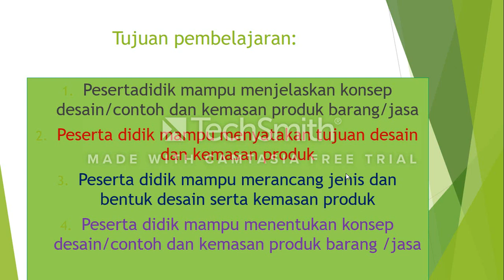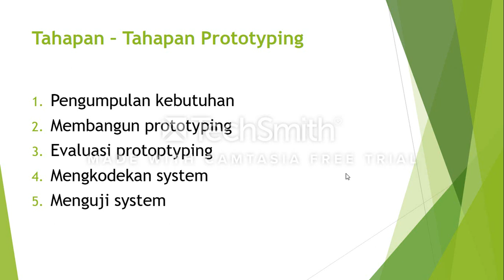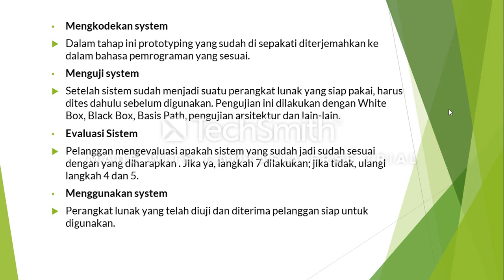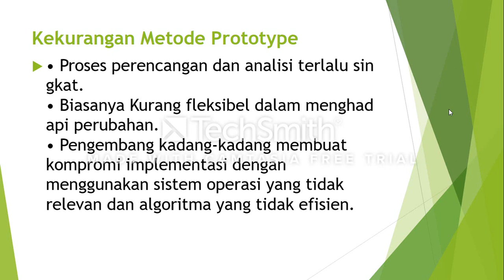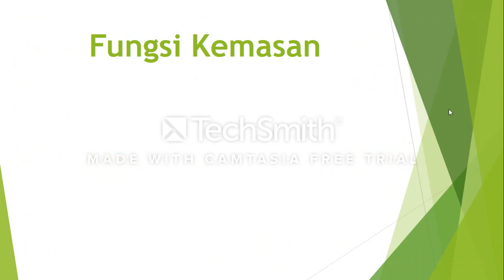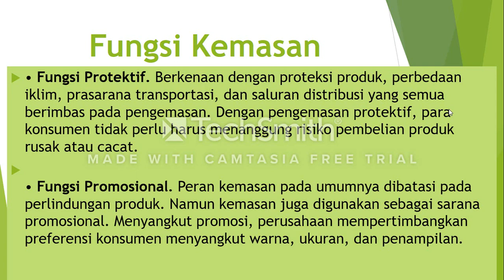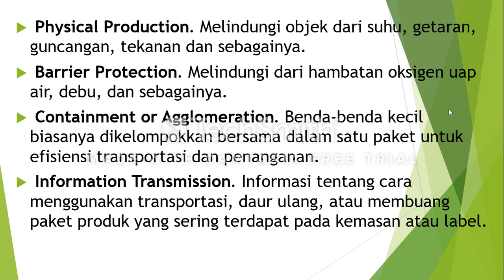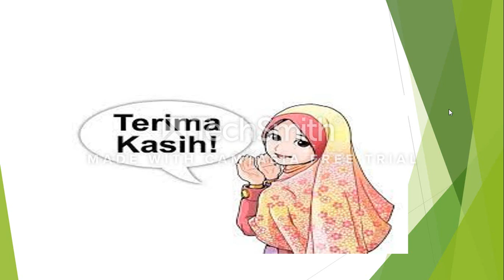Menganalisis konsep desain/prototype dan kemasan produk barang/jasa kls XI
Dengan menonton vidio pembelajaran ini akan mempermudah anda dalam memahami pembuatan protype sebuah kemasan. Bagi peserta didik yang menulis comen akan ada penilaian tersendiri